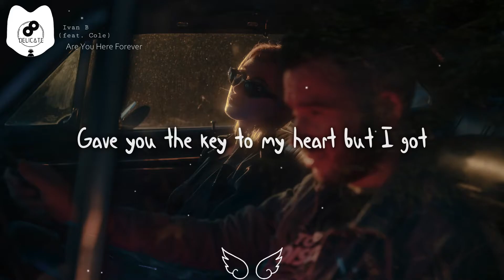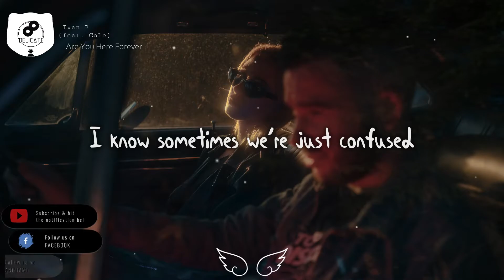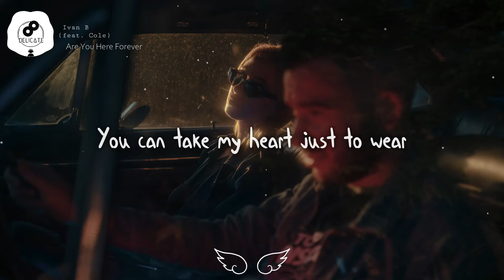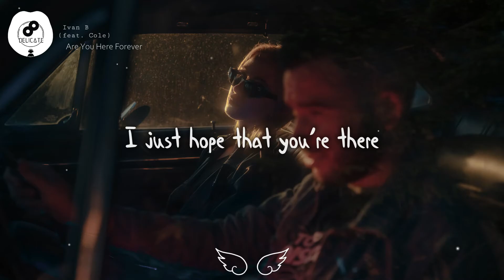Ivan B - Are You Here Forever (feat. Cole) (Lyrics)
Would you become a part of my family ❤

                                                      °•DOWNLOAD•°

                                "THE SONG (MP3) WITH A HIGH QUALITY"

Ivan B.."

COLE.."

Special Thanks for the
Photo by Maksim Istomin on Unsplash

ivan b our time together,
ivan b lost,
ivan b one day,
ivan b back to you,
ivan b lyrics,
ivan b need you still,
ivan benjamin,
ivan b are you here forever,
ivan b about you,
ivan b aggression,
ivan b angels,
ivan b album,
ivan b alright,
ivan b after the ending,
ivan b all songs,
ivan b batman,
ivan b blow up,
ivan b be alright,
ivan b be my baby,
ivan b believe,
ivan b better places,
ivan b batman lyrics,
blow up ivan b,
be alright ivan b,
ivan b type beat,
lost by ivan b,
ivan b best songs,
ivan b can you hear me,
ivan b chapter 2,
ivan b can you hear me lyrics,
ivan b chasing us,
ivan b can you hear me reaction,
ivan b chapter 2 lyrics,
ivan b changes,
ivan b can you hear me instrumental,
ivan b.c,
ivan b don't look down,
ivan b didn't know better,
ivan b do you remember,
ivan b drinking about you,
ivan b dinner times,
ivan b do you remember lyrics,
ivan b don't look down reaction,
ivan b dreamers,
ivan d best,
la balade d'evian,
ivan b sweaters 8d,
l'enfance d'ivan bande annonce,
ivan bede parent d'élève,
ivan de neji,
ivan bede entretien d'embauche,
ivan b.d,
ivan b edge of the world,
ivan b exhale,
ivan b edge of the world lyrics,
ivan b exhale lyrics,
ivan b empty passenger seat,
ivan b exhale reaction,
ivan b edge,
ivan b edge of the world instrumental,
ana brenda e ivan sanchez,
ana brenda e ivan sanchez novela,
ana brenda e ivan sanchez terminaron,
silvestre e ivan zuleta barranquilla,
michael buble e ivan lins,
berta e ivan merli,
oswaldo montenegro e ivan lins bandolins,
ruth e ivan bailando bachata,
ivan b forgive me for my honesty,
ivan b for you,
ivan b fmfmh,
ivan b finding better places,
ivan b ft,
ivan b for you lyrics,
ivan b forgive me for my honesty album,
ivan b full album,
ivan b f.m.f.m.h,
ivan b gotta go,
ivan b gotta stay high,
ivan b get back to you,
ivan b gotta go lyrics,
ivan b goodbye,
ivan b god,
ivan b good feels,
ivan b g eazy,
ivan bashing maria g,
ivan g benjamin,
ivan baby g,
ivan g harry potter,
ivan g black,
ivan g bleach,
ivan ballesteros g,
ivan b hollow,
ivan b happy feels,
ivan b hunger,
ivan b honesty,
ivan b hollow lyrics,
ivan b high all the time,
ivan b halsey,
ivan b honesty hours,
ivan b f.m.h,
ivan baby h,
ivan b i'm sorry,
ivan b in the end,
ivan b instrumental,
ivan b interview,
ivan b i'll get back to you,
ivan b i'm sorry instrumental,
ivan b i'll be ok,
ivan b i deserve better,
i ivan b sweaters,
i'm sorry ivan b,
ivan b jump,
ivan b just close your eyes,
ivan b jzac,
ivan b just didn't know better,
ivan b the jump lyrics,
ivan b it's just medicine,
justin stone ivan b,
ivan b sweaters james rodriguez,
ivan j barrett,
ivan marin j balvin,
adam k-j ivan b - sweaters,
k-j ivan b - sweaters,
ivan bede j'ai essayé,
j barc ivan matka,
ivan b karaoke,
ivan b known better,
fmfmh ivan b karaoke,
one day ivan b karaoke,
sweaters ivan b karaoke,
ivan b didn't know better instrumental,
ivan b lost karaoke,
ivan b ft keith,
ivan tásler/anna k baroko,
ivan b lowest point,
ivan b lost lyrics,
ivan b live,
ivan b lights on me,
ivan b let it go,
ivan b love songs,
ivan bede apres l'amour,
sweaters ivan b,
ivan bede l'école,
ivan bede l'alcool,
l'infanzia di ivan bacio,
ivan bede l'armée,
ivan b my way,
ivan b moment,
ivan b maybe then,
ivan b mix,
ivan b music video,
ivan b medicine,
ivan b my way lyrics,
ivan b make it ourselves,